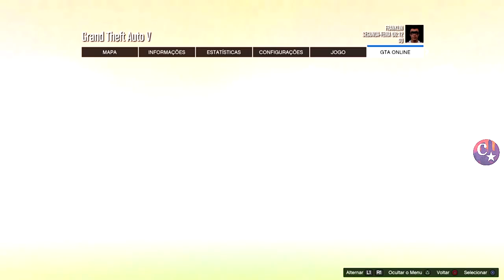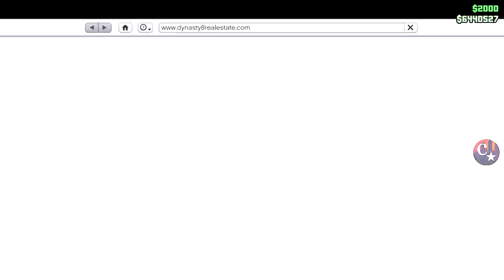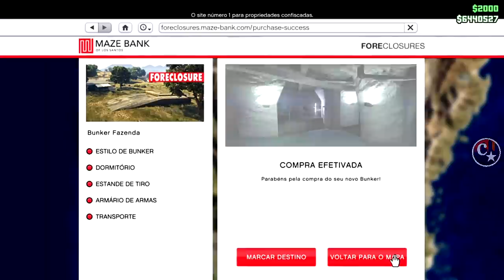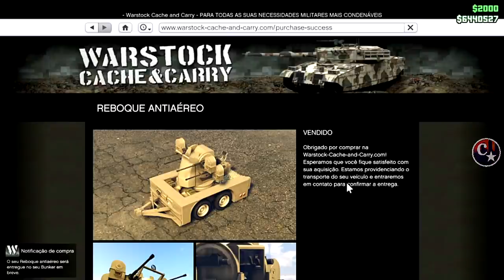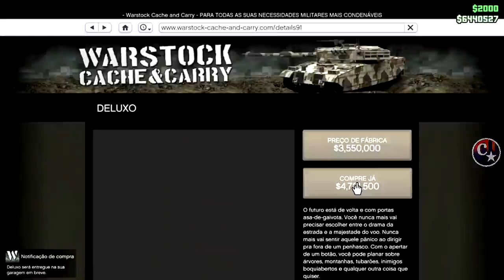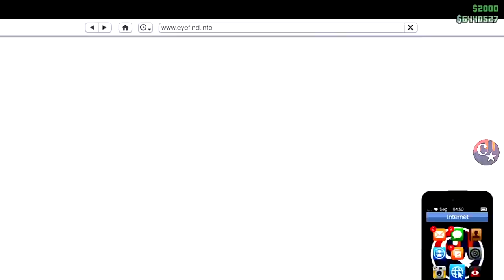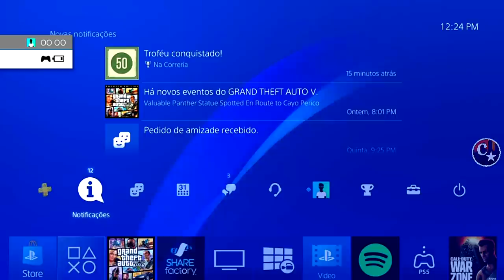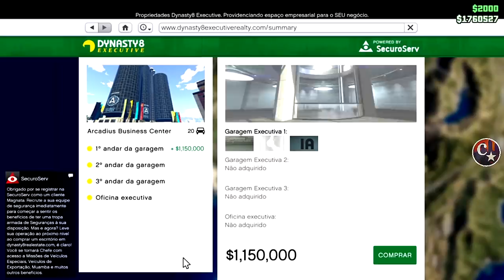💥FICANDO MILIONÁRIO💥$100.000,000 MASSIVO💰GLITCH SOLO😂(Save Wizard)FAÇA JÁ PS4/PS5 GTA5 ONLINE🔞🌐